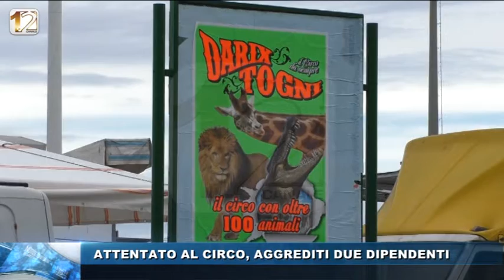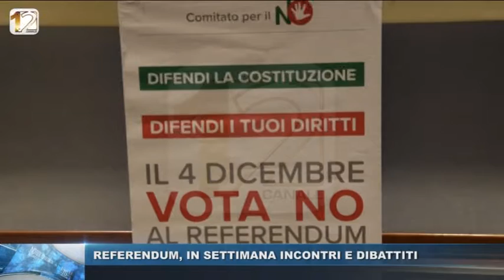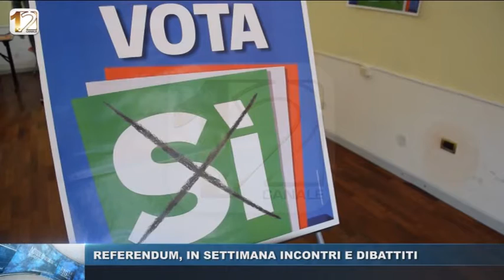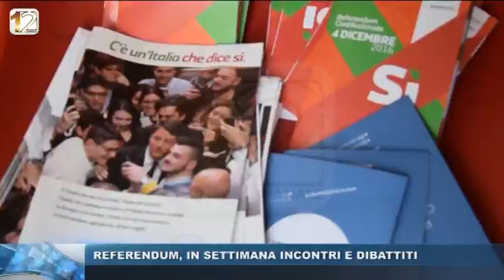RULLO TG POMERIGGIO 7 NOV 2016